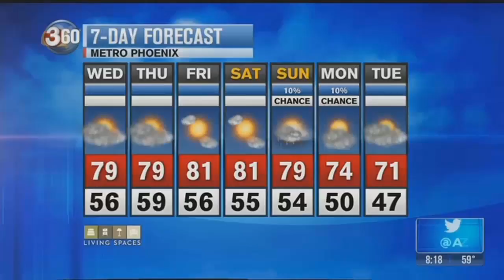Wildlife World Zoo: Baby Warthog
Prepare to fall in love with this wild member of the pig family. Meet Waylon. He's only two weeks old, and is the newest member of Wildlife World Zoo. He is much smaller and friendlier than you'd expect. We learn all about him, and how one day he'll grow to be some 300-pounds.